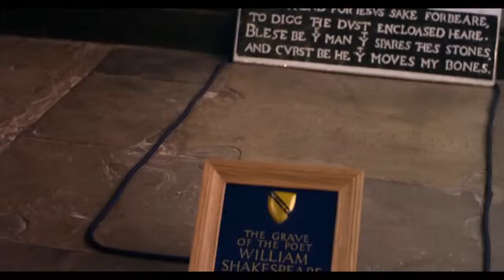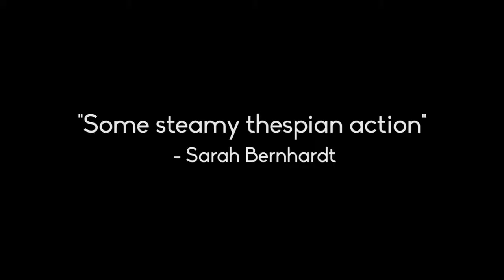Shakespeares Diaries The Trailer 2